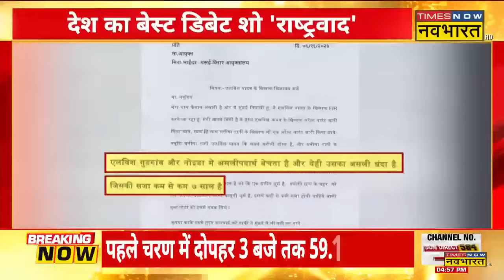Rashtravad | Elvish Yadav & Manisha Rani.. नया ट्विस्ट.. 'जहरीली कहानी'? | Snake Venom Case News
Rashtravad | सांप की तस्करी मामले में Elvish Yadav को अब Noida Police ने नोटिस भेज दिया है। जिसके चलते अब जल्द ही एल्विश को पुलिस के सामने पेश होना होगा। बता दें कि आज यानी मंगलवार को Faizan Khan ने एल्विश के अलावा Manisha Rani पर भी इल्जाम लगाते हुए कहा कि मनीषा भी सांप की तस्करी और Rave Party का हिस्सा है और एल्विश की तरह Snake Poison के नशे करती हैं।